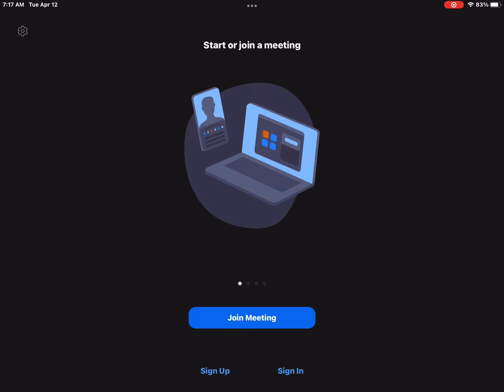When you can’t last more than 12 seconds on David E. Taylors zoom call.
Appearance by FFE